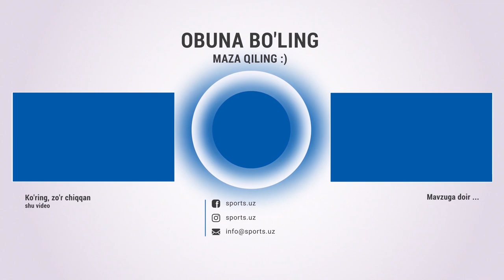Final. Shunqor Abdurasulov - Xasanboy Latiboxunov